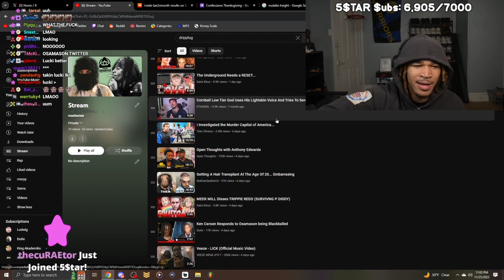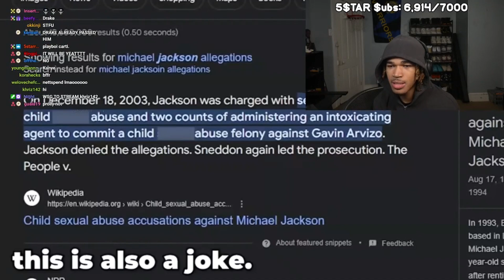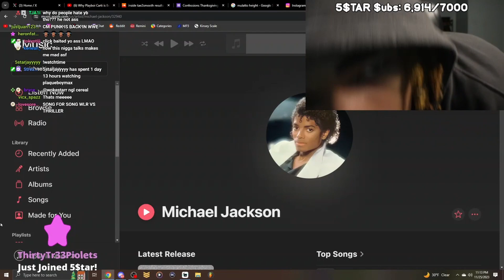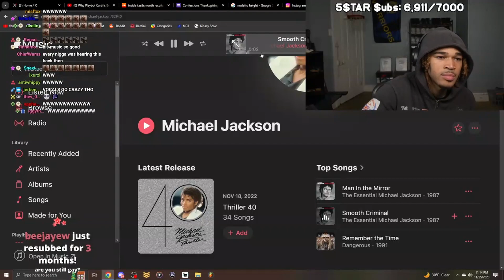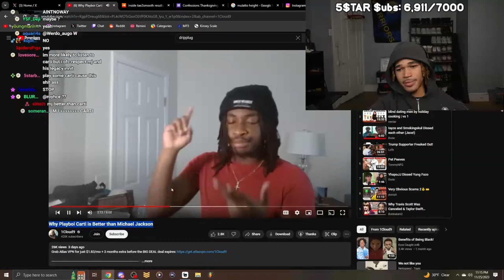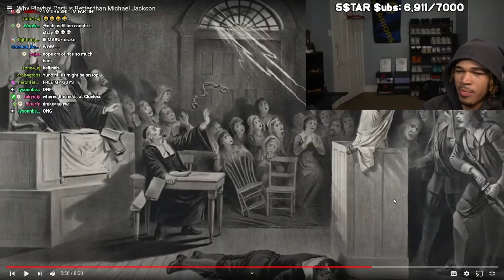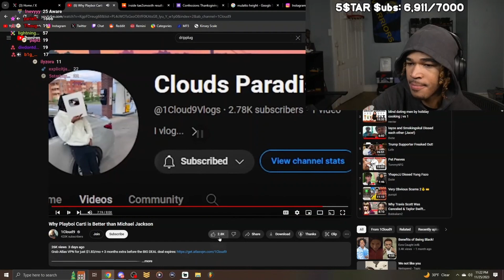Max reacts to Is Carti better than Micheal Jackson?